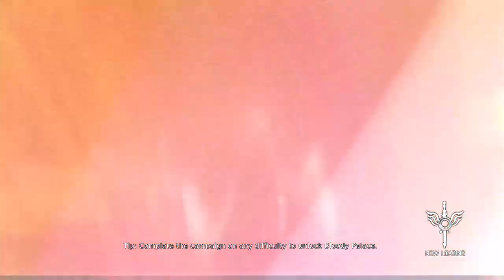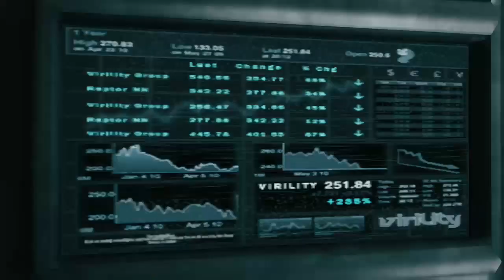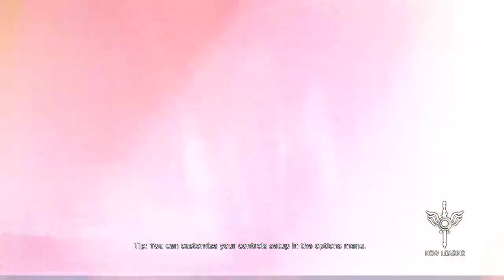THE EDGE IS TOO STRONG : DMC Episode 1